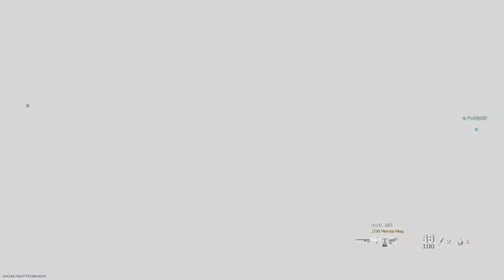Late night mw